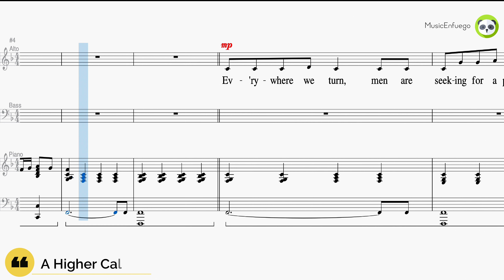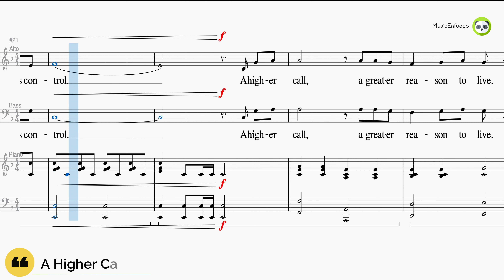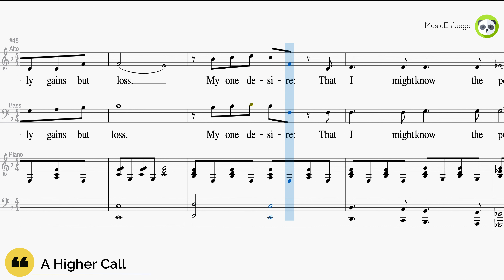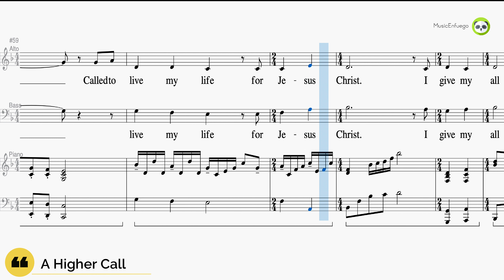A Higher Call - Bass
Words and Music by Cary Schmidt

Arranged by Glenn Christianson